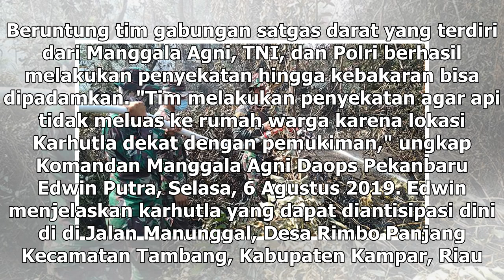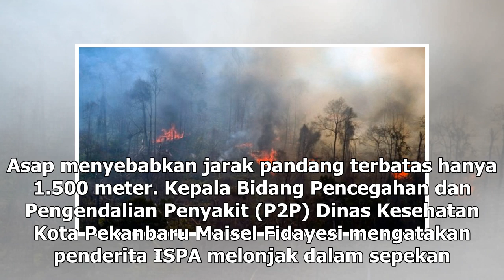Suara Media | Karhutla Pekanbaru Hampir Meluas ke Permukiman